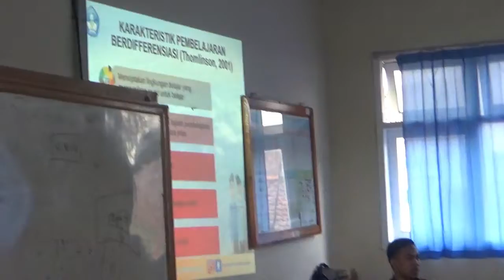Diklat calon Kepala Sekolah SMP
Kegiatan Diklat Calon Kepala Sekolah Ini di Ikuti oleh berbagai Guru dari berbagai latar belakang yang berbeda dan kegiatan ini dilakukan di SMPN 2 Ciamis
Like / Follow Social Media meg Muhamad Endang Gunawan :